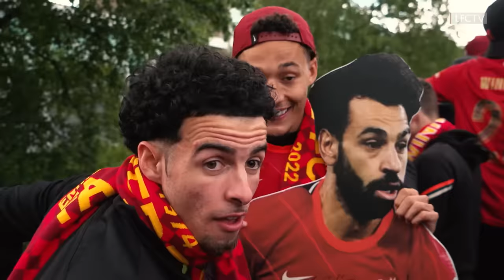Inside Liverpool: AMAZING CITY SCENES | Trophy Parade 2022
Travel along the Reds' parade and get the best unseen footage from all of the buses as Liverpool's men and women's teams had the opportunity to celebrate with the supporters.

Get full-match replays, exclusive training access and so much more on LFCTV GO.